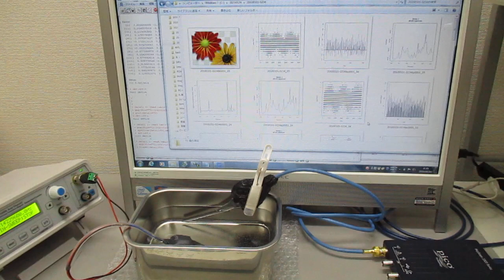音圧測定解析に基づいた、超音波システムの開発技術 Ultrasonic-labo